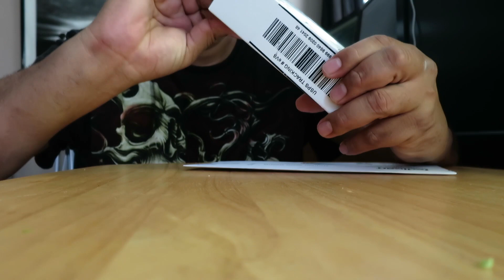MUSICOS RAROS COMO MAGIC LALO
Servicio de Mezcla y Masterización
Ejemplos:
Si has leído hasta aquí comenta con la palabra "QUE PERRON "